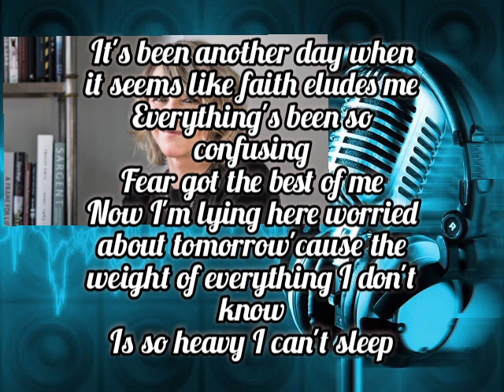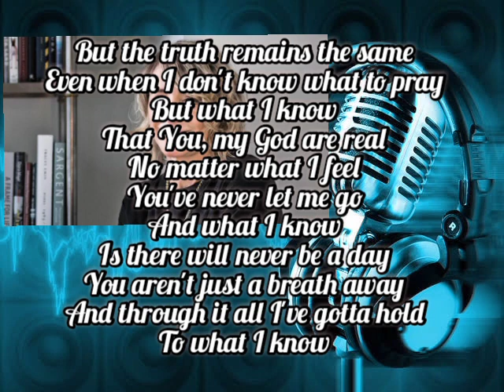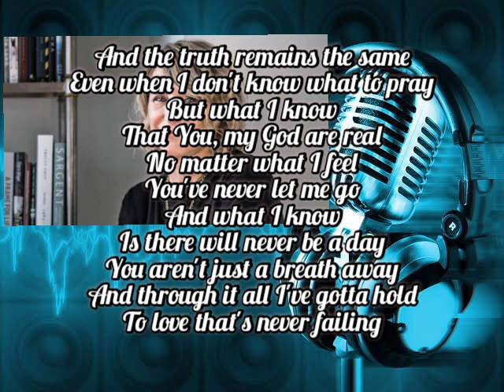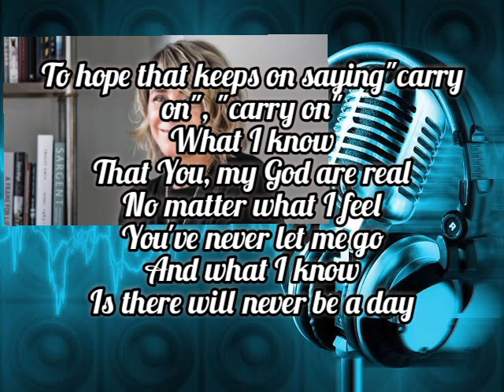What I Know by Tricia brock (Song cover) PopNW blog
📖 Note: ♻️RE USE IS NOT ALLOWED ♻️